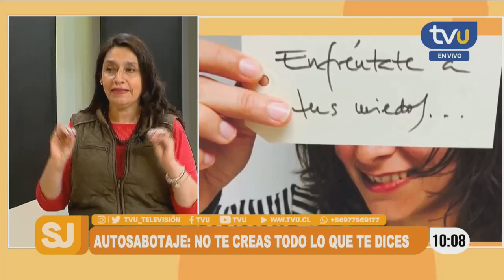Autosabotaje: ¿Cómo advertir y qué hacer ante este tipo de pensamientos?